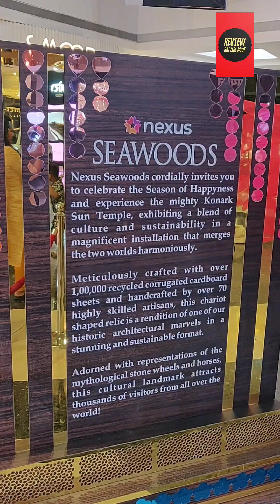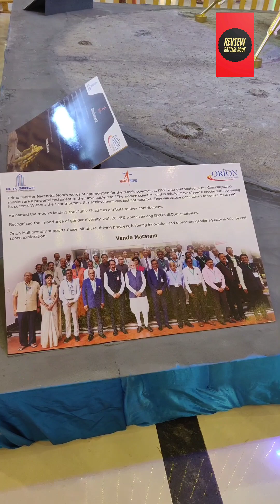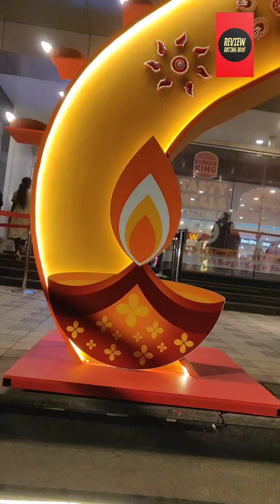Happy Diwali 🎇🪔 | Subh Deepawali 😀🙏